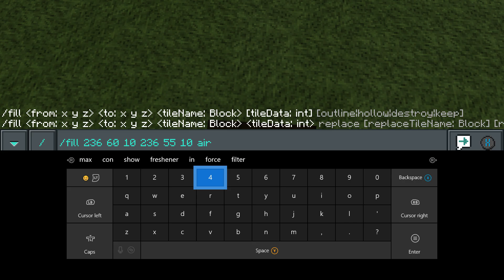Cryptopia v2 #1 | Building the boulevard (Timelapse) | Minecraft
Hybrid Producrtions

mr_hybrid_